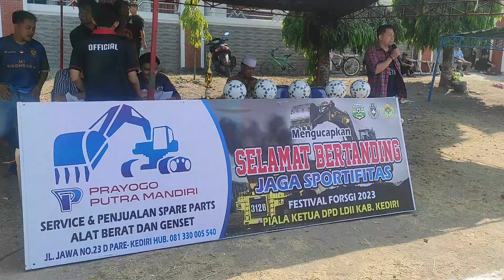500 Remaja Ikuti Pekan Kreatif Remaja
500 Remaja Ikuti Pekan Kreatif Remaja